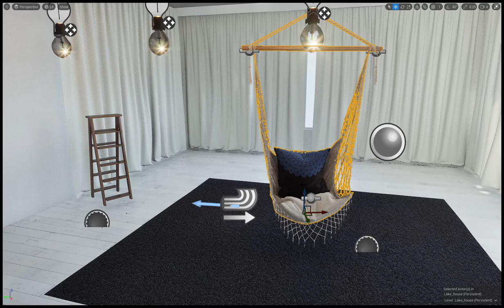Physics simulation, fabric Unreal Engine 5 | Archilives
Hello everyone!
I just did fabric and physics simulation, it's really cool.
How do you think? Would you like a video tutorial on them?